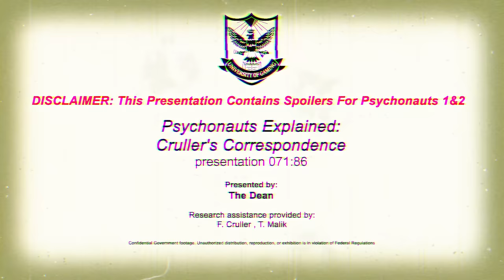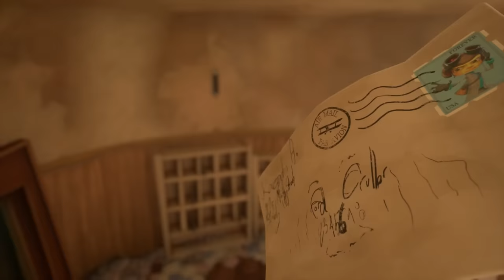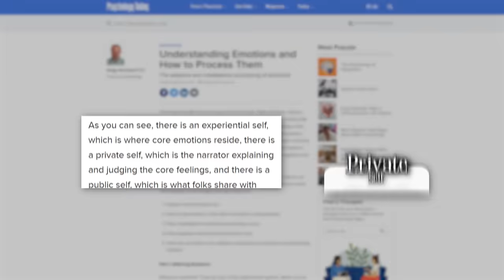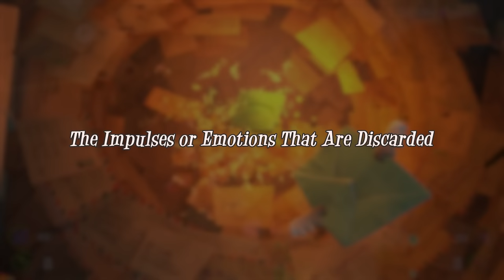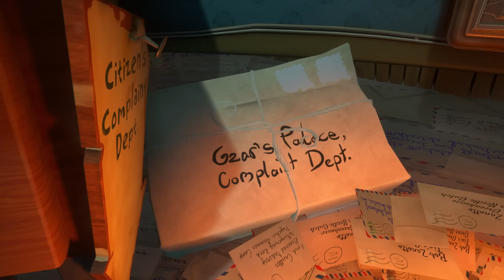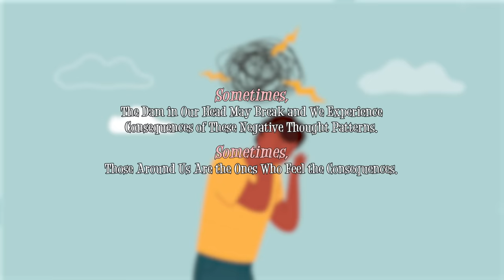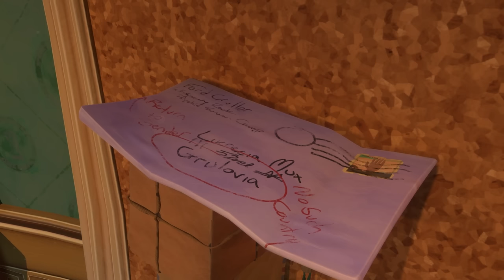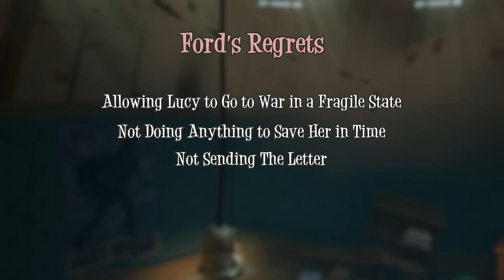Psychology of Psychonauts | Cruller's Correspondence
Psychonauts 2 largely follows the story of the original Psychic 6. After the Battle of Grulovia, all were damaged in some form or another. Neither of them being the same.

The leader of them, Ford Crueller, has had his mind shattered into multiple parts. However, some vital information is held inside. Something that requires Raz to piece it all back together before this intelligence is learned.

In this episode of Psychology of Psychonauts, we will explore Cruller's Correspondence. Locked away inside the Mail Room, one part of Ford sorts the mail. Inside his head, he does the same thing. Just in a different way. Let's dive in and try to figure out what is happening inside this mental world.

As always, free discussion is encouraged in the comments!

Episode: Psychology of Psychonauts | Cruller's Correspondence